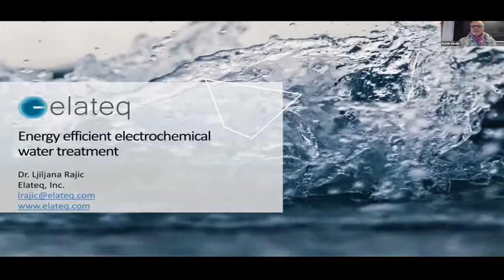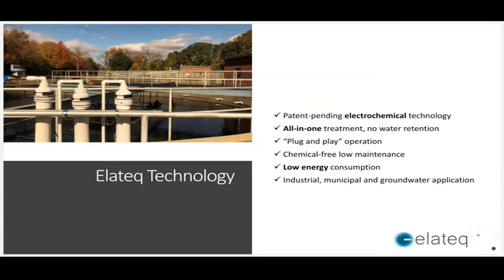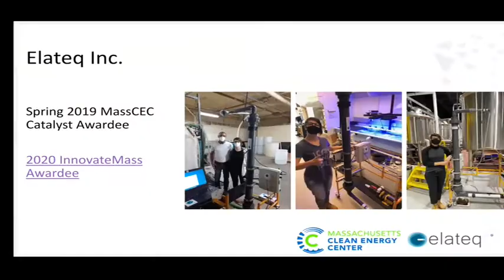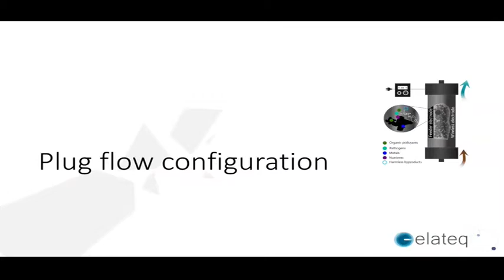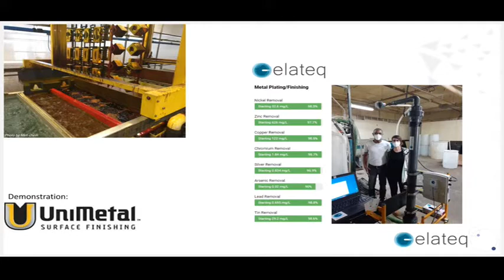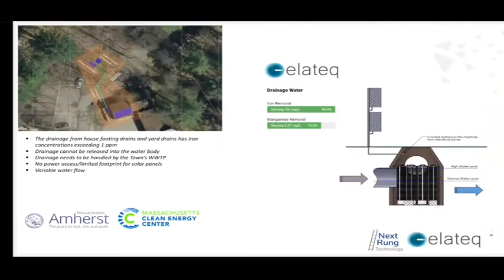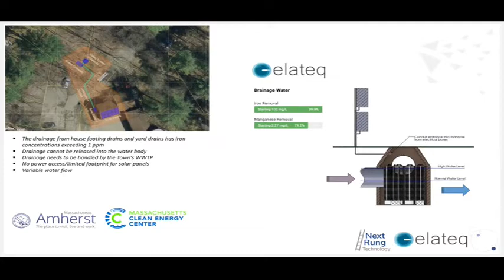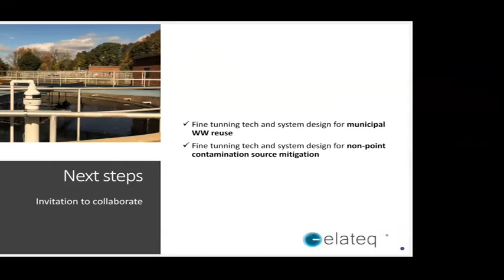DAY 3 PRESENTATION 1 DR LJILJANA RAJIC, CO FOUNDER & CTO OF AMHERST, MA BASED ELATEQ